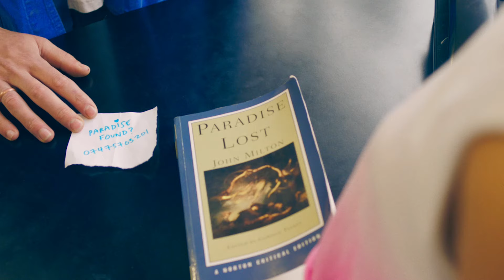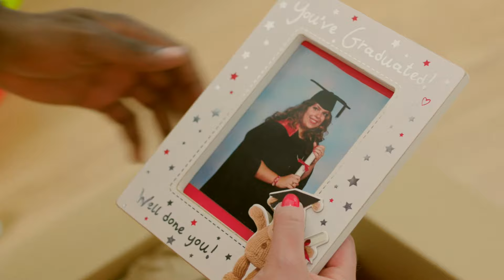Plunge - Shallow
WE WON'T DATE MEN IN UGLY SHOES! MEGA LOL COMEDY MUSIC VIDEO. (Even if we say so ourselves)

Written & directed by Plunge (Izabella Malewska, Tutku Barbaros & Lilly Pollard)
Track by Plunge
Cast in order of appearance: Lilly Pollard, Joseph Railton, Izabella Malewska, Samson Hawkins, Tutku Barbaros, Bola Okun